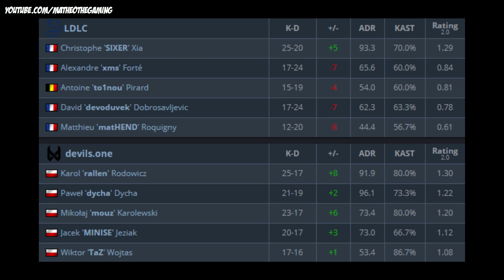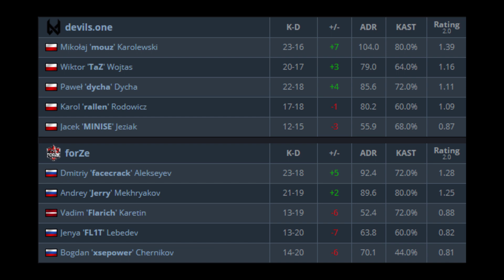TAZ CLUTCH 1vs3!!! POLSKIE DIABŁY W WALCE O IEM SYDNEY - CSGO BEST MOMENTS